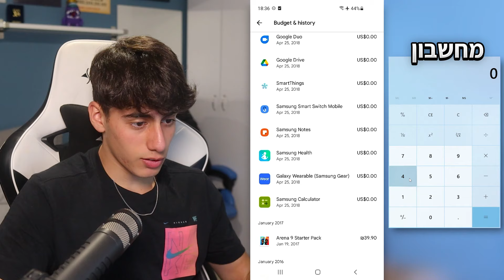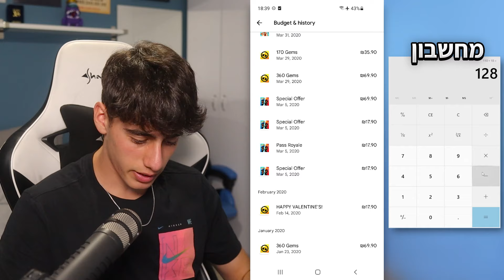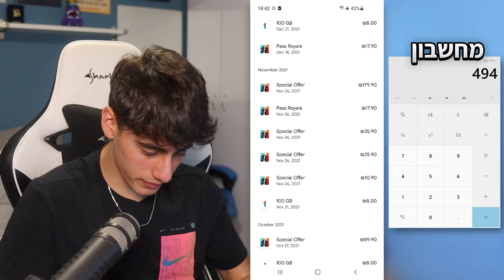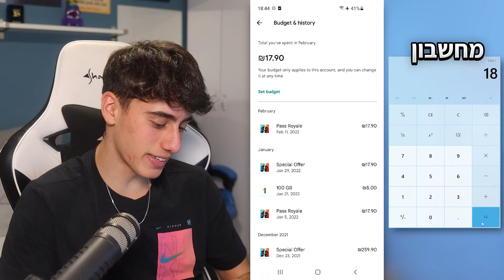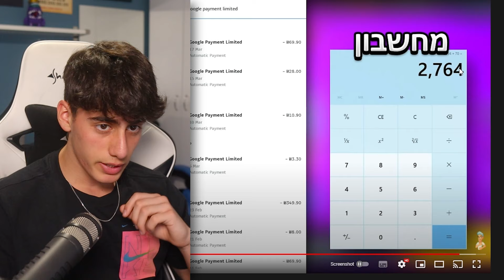מגלה כמה כסף הוצאתי על קלאש רויאל בחודש אחד.. (מוגזם)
חושף כמה כסף הוצאתי על קלאש רויאל בחודש אחד..

הציוד שלי ◄
עכבר - Ninja Air 58
מקלדת - RK71
אוזניות - SteelSeries Arctis 7
מיקרופון - Rode ProCaster
מצלמה - 2 Canon M50 Mark